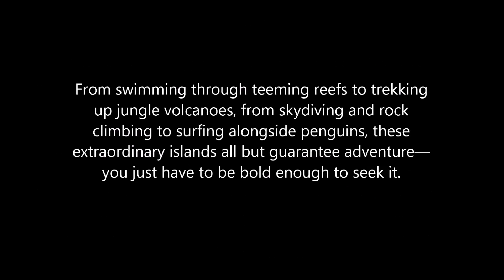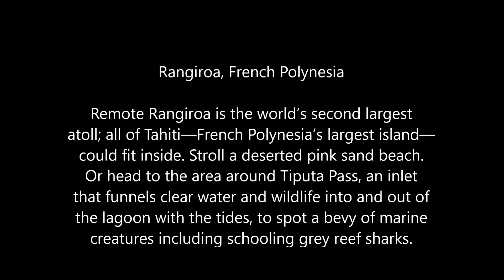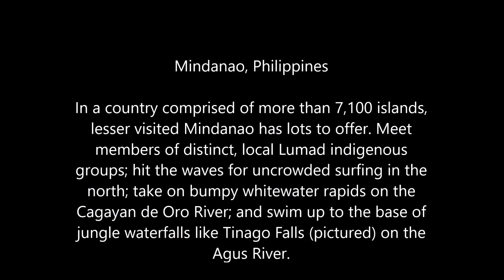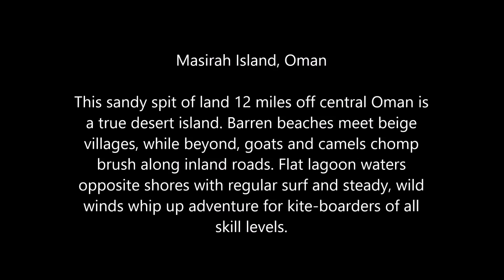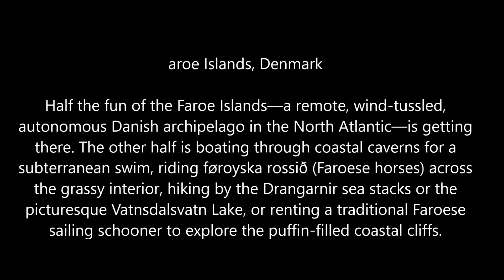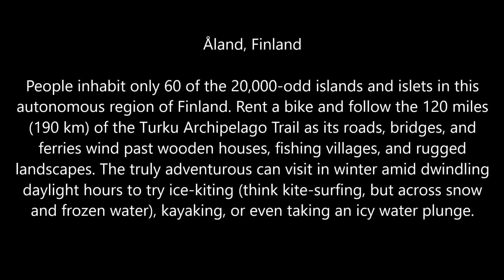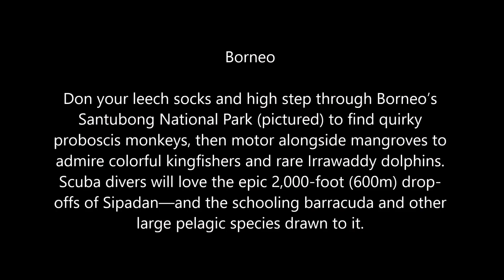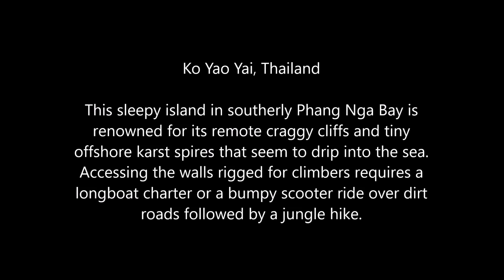These 20 islands are an adventurer’s dream